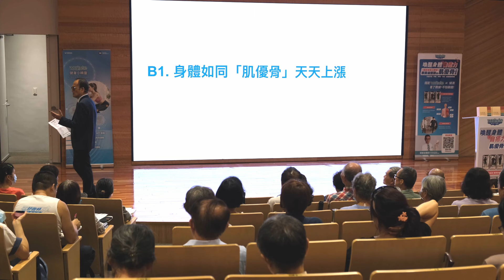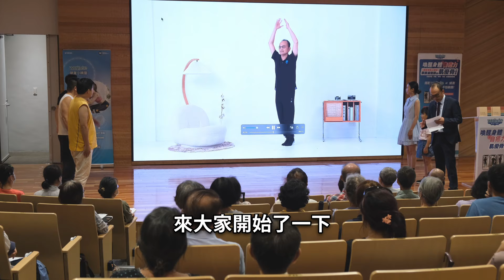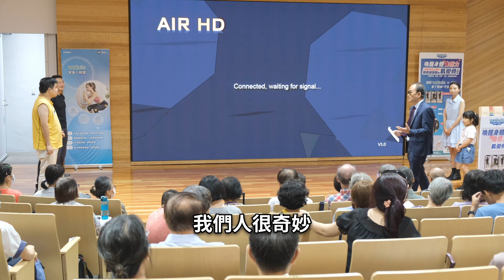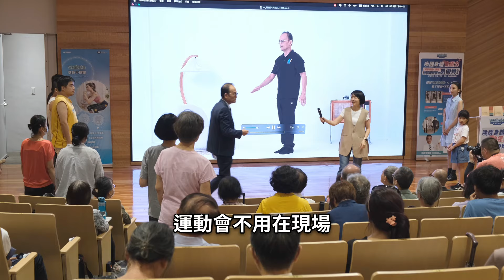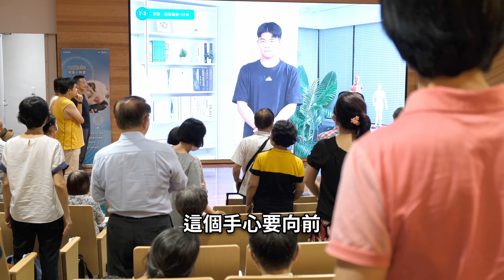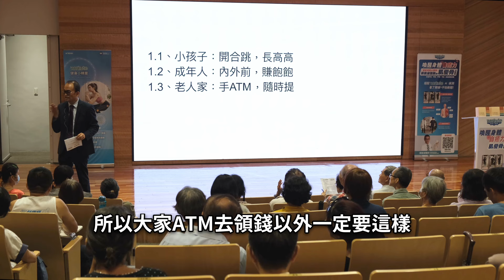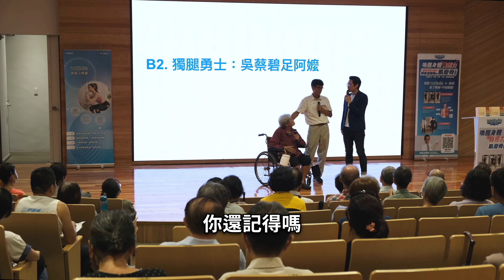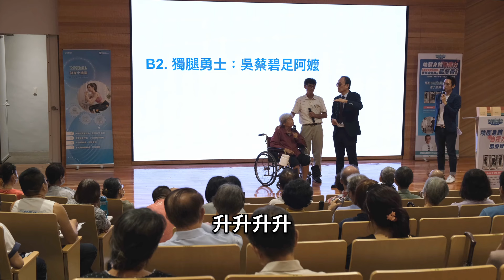0818蔡凱宙醫師的肌優骨AI課程體驗會現場片段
全新AI課程強勢上線，9大章44堂課，全面提升自癒力，讓健康成為你的一生財富。

立即參加｜蔡凱宙醫師的肌優骨AI課程
限時早鳥優惠，結帳時輸入【DRT468】，享優惠468元。